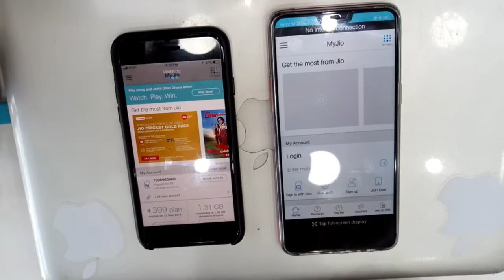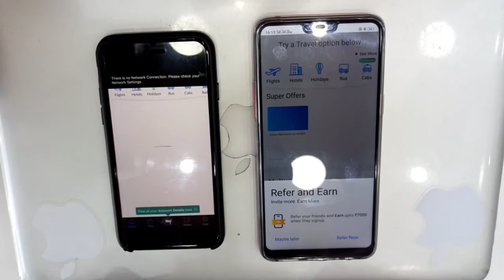Oppo F7 vs Iphone 8 || Speed Test